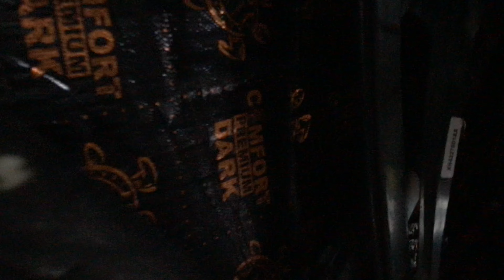Range Rover вибро-шумоизоляция четырёх дверей в четыре слоя, эффективными материалами Комфортмат.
Через двери в салон проникает много шума. Ставим на пути преграду. Range Rover вибро-шумоизоляция четырёх дверей в четыре слоя, эффективными материалами Комфортмат.